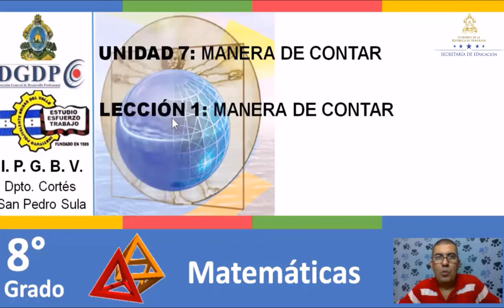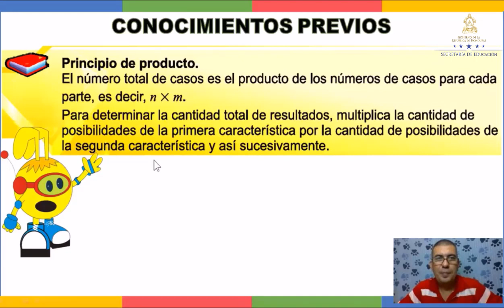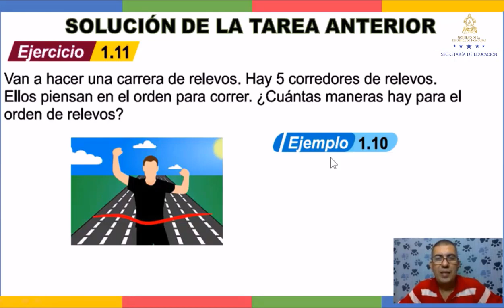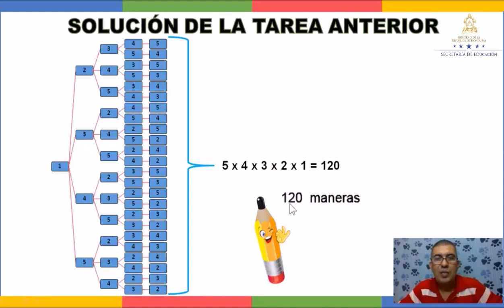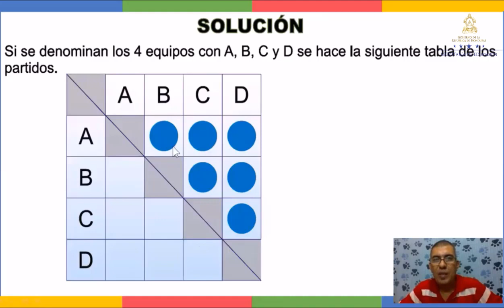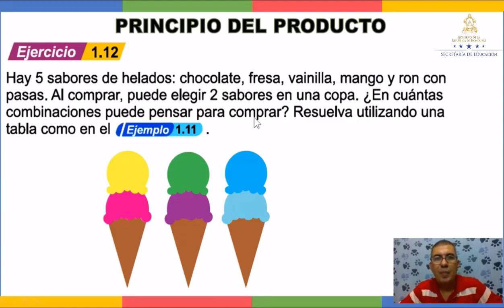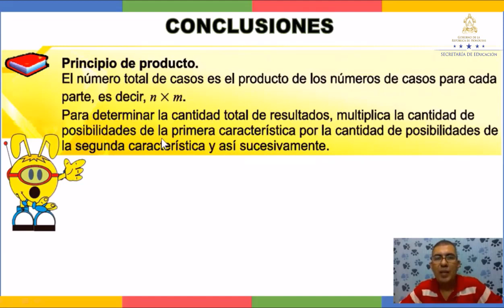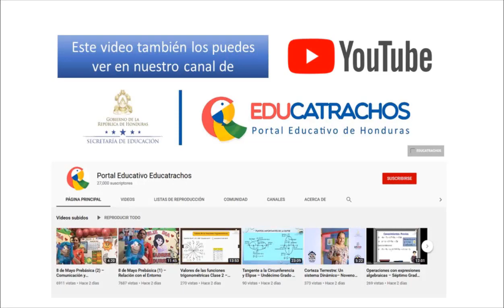Principio del producto clase 7 – Octavo Grado - Matemáticas